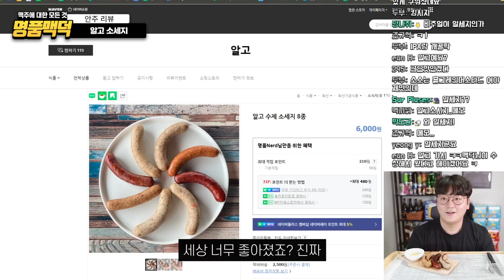포브스 선정 맥덕들이 사랑하는 소세지 1위 - 명품맥덕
안녕하세요 명품맥덕입니다. 오늘은 간만에 알고 탭하우스의 소세지를 리뷰해보았습니다!